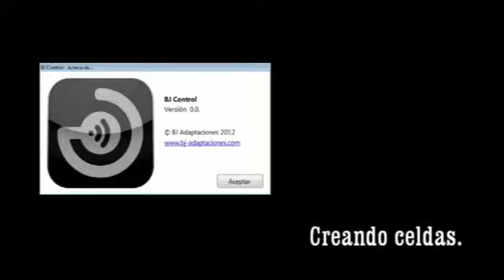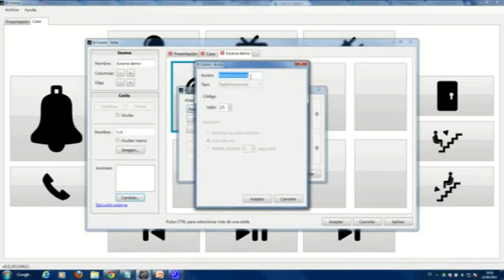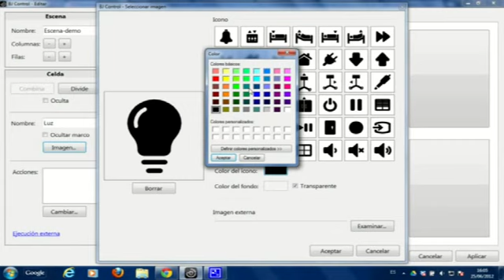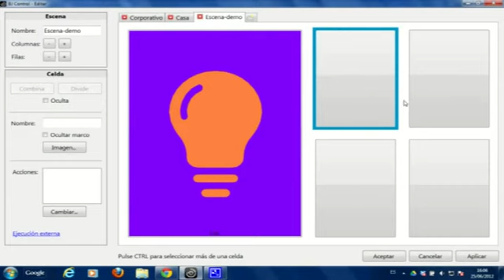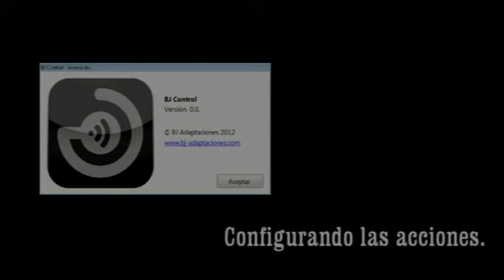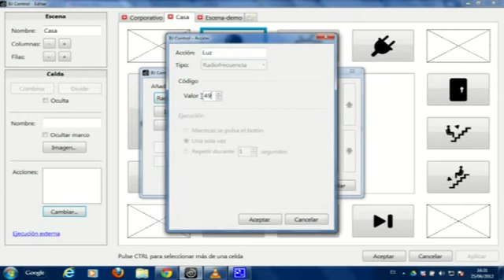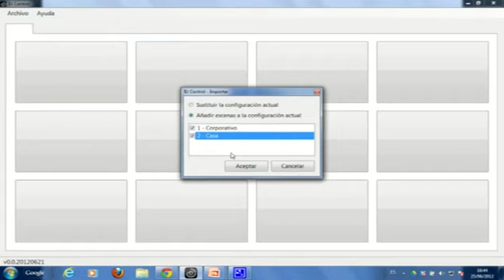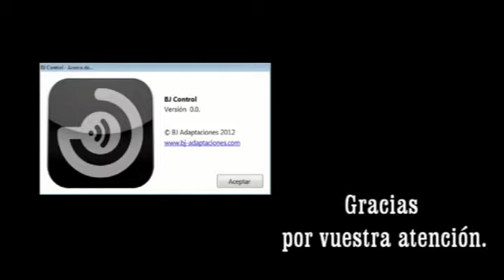Vídeo de presentación de BJ Control USB